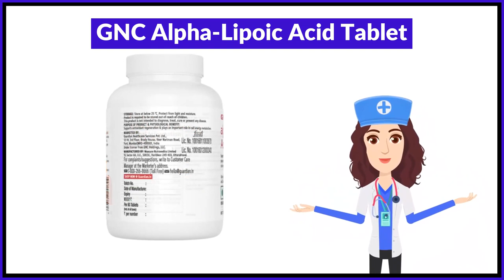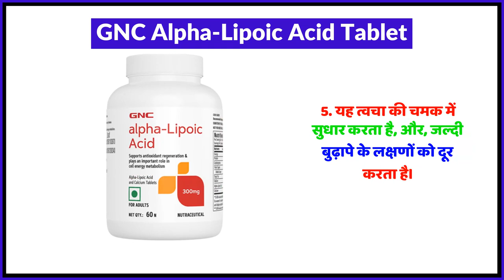GNC Alpha-Lipoic Acid Tablet Uses in Hindi | Side Effects | Review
GNC Alpha-Lipoic Acid Tablet Uses in Hindi | Benefits | Side Effects | Dose